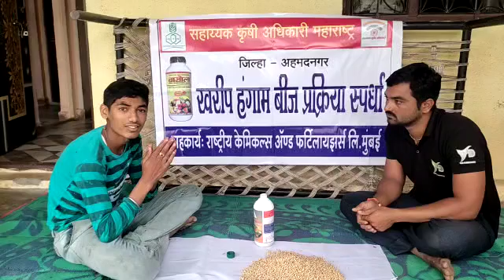वैभव किरण कुऱ्हाडे रा. ब्राम्हणगाव ता. कोपरगाव जि. नगर.